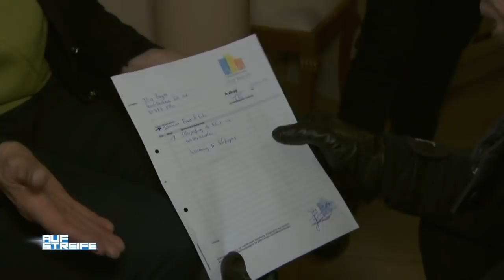Gefesselt und geknebelt: Betrugsverdacht bei einer Seniorin | Auf Streife | SAT.1 TV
Sie wurde gefesselt und geknebelt! Und das auch noch in der eigenen Wohnung. Es herrscht ein Betrugsverdacht bei einer Seniorin.